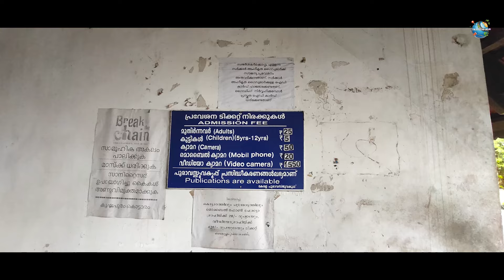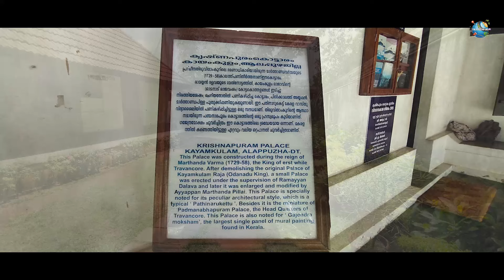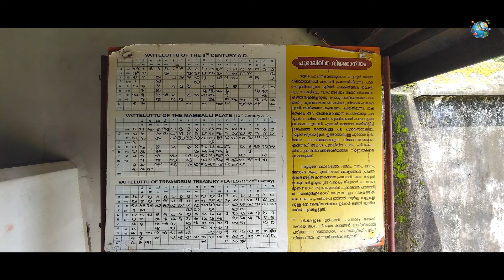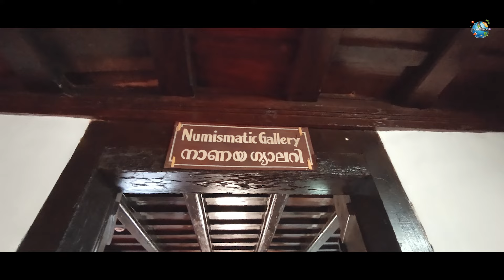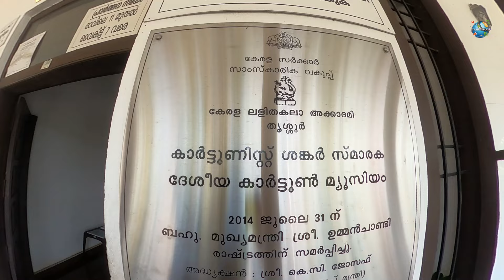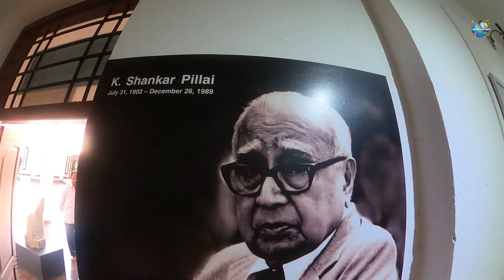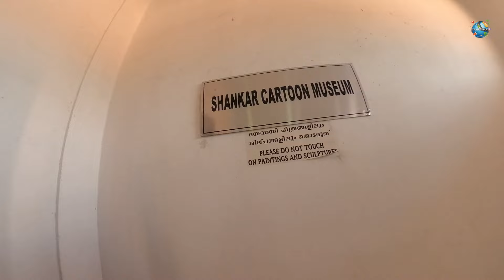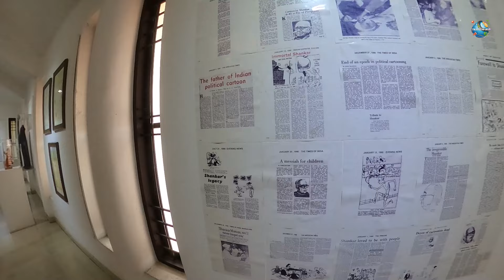Epi - 09 "കൊട്ടാരത്തിനടിയിൽ കുളം".. Krishnapuram Kottaram | Art Gallery | mermaid statue | All keral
ALL  KERALA  TRIP

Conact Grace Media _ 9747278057